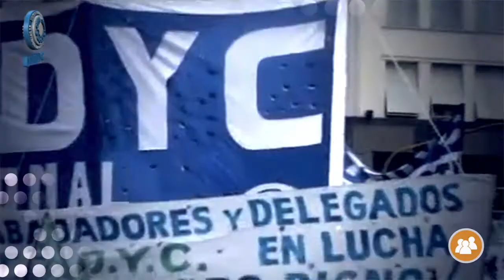Carlos Bonjour: Encuentros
Cuarto y ultimo video de la campaña "Soñamos, hacemos, cumplimos ... crecemos". La temática de esta entrega son los logros obtenidos en materia encuentros, plenarios y congresos en los mandatos que Carlos Bonjour estuvo al frente de UTEDYC.